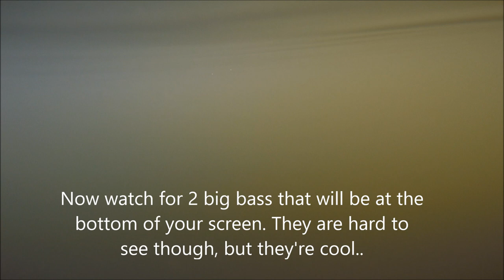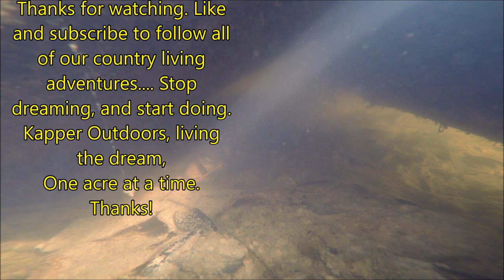Mrs. Kapper's Farm Vlog; Underwater views, hole in pond dam and more 10-03-18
Well, maybe Mrs. Kapper Just didn't want to be trapped in the house with me, or maybe she just wanted some fresh air. Anyway, join her for a weekend for some of the activities of a farm girl, especially as she is taking up the slack with me being down. Watch some soothing underwater minnows and bass, a new hole in the pond dam, soothing rain footage, lizard, Stihl pole saw action on some nasty Locust, turkeys in the road and more! Kapper Outdoors, living the dream, one acre at a time.